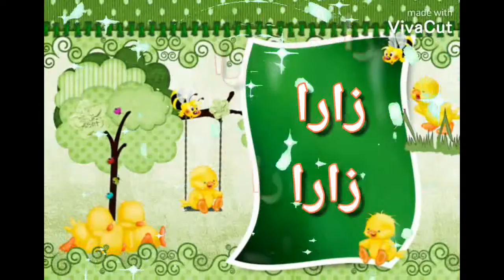عشرة أسماء بنات بحرف الزاي ومعانيها#اسماء_بنات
اسماء بنات أهل البيت عليهم السلام,
اسماء بنات أهل البيت,
اسماء بنات أنستا,
اسماء بنات أبو حاتم في مسلسل باب الحارة,
اسماء بنات أنمي,
اسماء بنات أنمي بالانجليزي,
اسماء البنات اللي من الجنه,
اسماء بنات مال فيس,
اسماء بنات ماسنجر,
اسماء بنات مال انستا,
اسماء بنات مال تليجرام,
اسماء بنات مال بوبجي,
اسماء بنات مال ببجي,
اسماء بنات مال تيك توك,
اسماء بنات مال تلي,
اسماء بنات من العصر الفيكتوري,
اسماء بنات من زوجات الانبياء,
اسماء بنات من اهل البيت عليهم السلام,
اسماء بنات من الجنة حسب شهر ميلادك,
اسماء بنات من سورة الرحمن,
اسماء بنات من الاحجار الكريمة,
اسماء بنات من اسماء الله الحسنى,
اسماء بنات من العصر العثماني,
اسماء بنات من الازهار,
اسماء بنات من كتاب الله,
اسماء بنات اهل البيت عليهم السلام,
اسماء بنات اهل البيت وزوجاتهم,
اسماء بنات اهل بيت,
اريد اسماء بنات اهل البيت
معاني الاسماء الحسنى,
معاني الاسماء في المنام,
معانى الاسماء البنات كلها,
معاني الاسماء وتفسير الاحلام,
معاني الاسماء التركية,
معاني الأسماء الخمسة,
معاني اسماء مناطق الكويت,
معاني الاسماء في الحلم لابن سيرين
زها حديد,
زها حديد تتكلم عن العراق,
زها حديد تتكلم عربي,
زها حديد البنك المركزي العراقي,
زها فرحك يأم الاعياد,
زها حديد مطار الصين,
زها حديد وفاتها,
زها وسليمان,
zaha eye ointment,
zaha eye ointment uses in hindi,
zaha eye drops,
zaha eye ointment how to use,
زها مانجو,
كيف ماتت زها حديد,
zaho ma lune,
زها منكو,
منزل زها حديد,
مندي زها,
منجزات زها حديد,
من زها حديد,
زها من غادي,
اكثر من زها من غادي,
هل زها حديد متزوجة